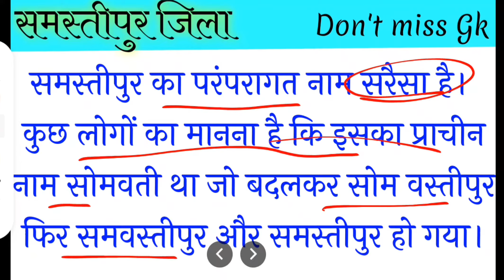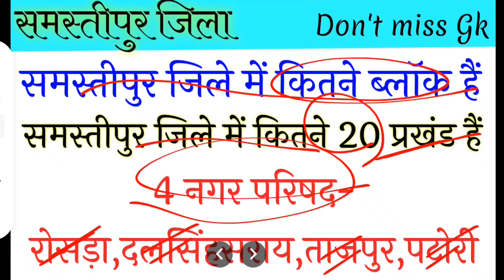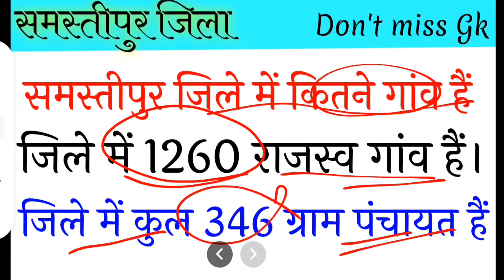SAMASTIPUR jila me kul kitne gaon hai !समस्तीपुर जिले में कुल कितने गांव हैं ! Bihar ! Dont miss gk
Hello Friends,

दोस्तों इस वीडियो में समस्तीपुर जिला में कितने गांव हैं । तहसील ब्लॉक जनसंख्या कितनी है इसके बारे में जानकारी दी गई है।

SAMASTIPUR jila mein kul kitne gaon Hain aur  Samastipur jila mein kul kitne tehsil hai iske bare mein jankari Di gai hai !!

समस्तीपुर जिला में कितने ब्लॉक हैं ?
समस्तीपुर जिला में कितने तहसील हैं ?
समस्तीपुर जिला में कितने गांव हैं ?
समस्तीपुर जिला में कितनी जनसंख्या है ?

इन सारे सवालों के जवाब आपको इस वीडियो में मिल जाएंगे ।।

✓ You must watch this video once. 👇

Uttar Pradesh Mein kul kitne jile Hain
उत्तर प्रदेश में कुल कितने जिले हैं उनके नाम 👇

Bihar mein Kul  kitne jile Hain
बिहार में कुल कितने जिले हैं 👇

जो एग्जाम के लिए बहुत ही महत्वपूर्ण हैं ।
नीचे 👇दिए गए वीडियो को आप एक बार जरूर देखें

 2020 की नई लिस्ट।।

*This video has been made very carefully. If there are any errors, then you want to be forgiven.*